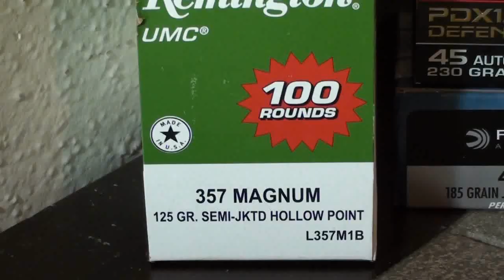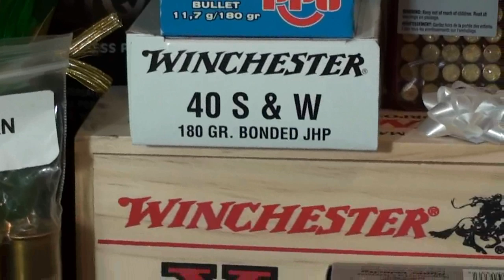Merry Christmas from ScubaOz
Merry Christmas and have a Happy New Year guys, thanks for all the support in 2012 and 2013 is gearing up to be an exciting new year full of great test and fun. Hope the holidays find you safe, be good and we will talk to you all later!